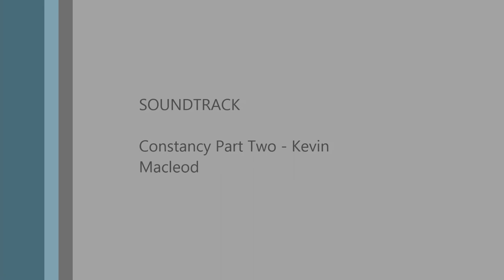Boogie Man - A Claymation Animation Short Film !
SUBSCRIPTIONS ARE ALWAYS APPRECIATED !

My Club Penguin name - Blue24442 Add me whenever you see me online !